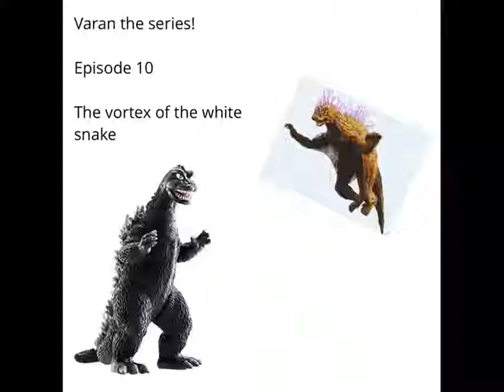VARAN THE UNBELIEVABLE EPISODE 10 the vortex of the white snake